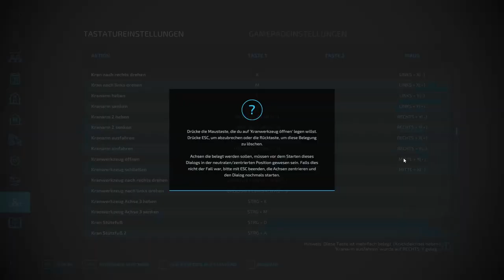LS22 | ICH MUSS WIEDER ALLES ALLEINE MACHEN! | Dürrenroth | #27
In der heutigen Folge muss ich wieder alles alleine machen, weil Justin wieder mal nur am Chillen ist, das heist wir füttern die Hühner, verkaufen die Milch und mähen, schwaden und fahren unser Gras mit dem Ladewagen ein!

Denn ihr überall auf der offiziellen Giants Website einlösen könnt.